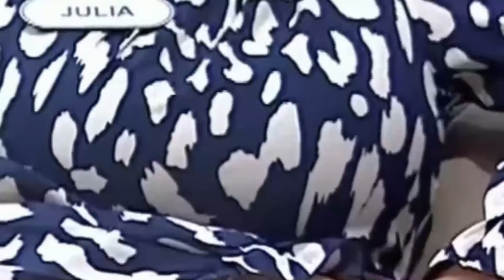Mesaj pentru Julia: Imi pare rau ca pleci prin DESCALIFICARE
Bun gasit. Dupa cum s-a vazut, in acest sezon, regulamentul Casa Iubirii s-a gasit doar pe site nu si in conduita participantilor. Nimeni nu l-a respectat iar multi l-au folosit ca hartie igienica. Chiar daca incalcarea lui aducea descalificarea, staff-ul a inchis ochii de nenumarate ori, dar doar la anumiti concurenti, potrivit celor din online. Astfel, multi si-au luat-o in cap spre revolta telespectatorilor. Nimic nu a contat pentru productie in scopul de a proteja anumite persoane. Nu sunt acuzatiile noastre ci ale celor mai multi care urmaresc acest show matrimonial.

Patrick, Robi, Julia sunt doar cativa concurenti care de nenumarate ori au fost iertati de staff-ul ingaduitor cu ei. Astazi vorbim de Julia care a mai incalcat odata regulamentul chiar in buza finalei. Aceasta primeste mesaje dure in online. Dar care este adevarul? Vom avea descalificarea ei? Vom afla imediat.

“Îmi pare extrem de rău pentru ca pleci prin descalificare dar totul o sa fie bine ! Știu ca în spatele unui caracter puternic și cu vorbe mult prea mari se ascunde un suflet extrem de mare și o inima bună, foarte bună! Te imbratisez Julia și îți doresc numai bine !”, se arata intr-un mesaj primit de Julia pe Instagram.